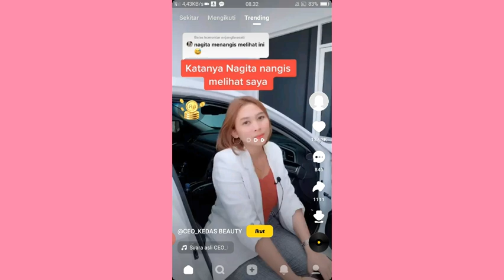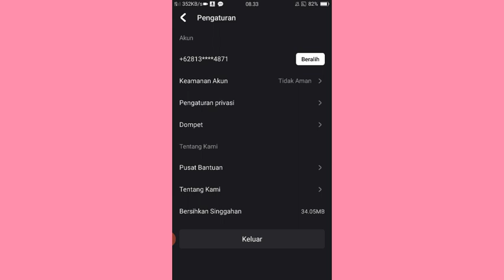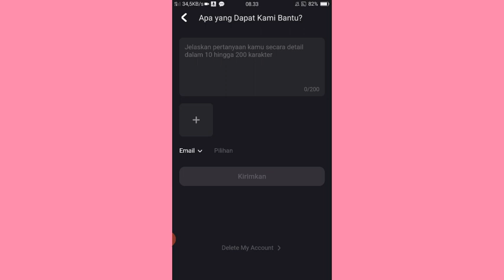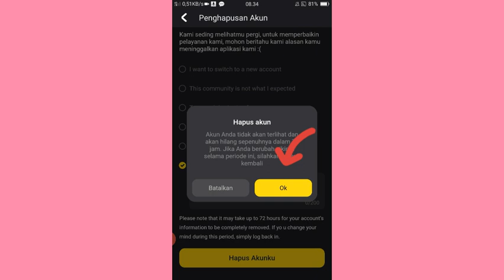cara menghapus akun snack video permanen